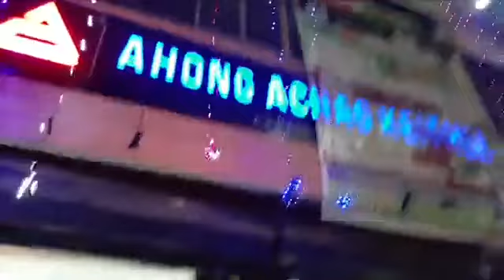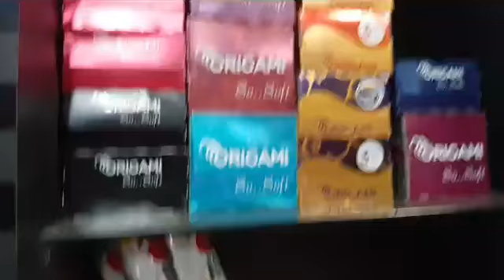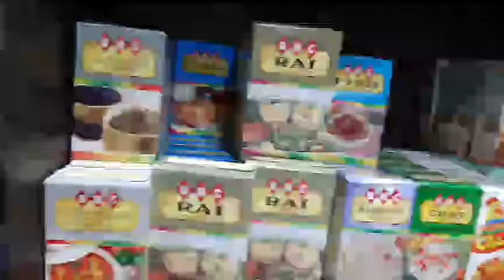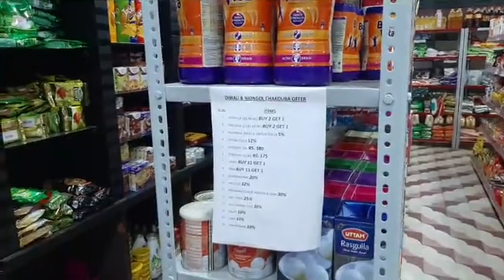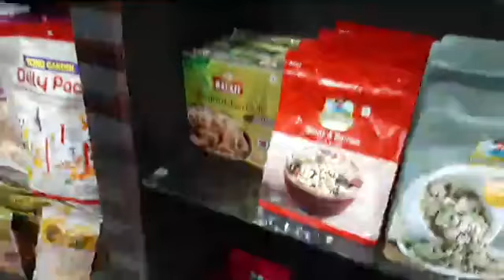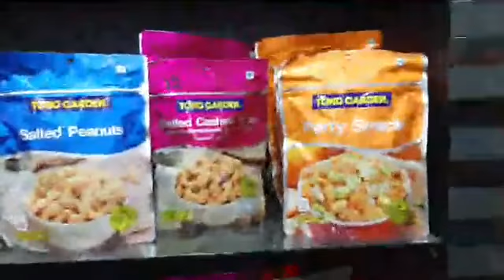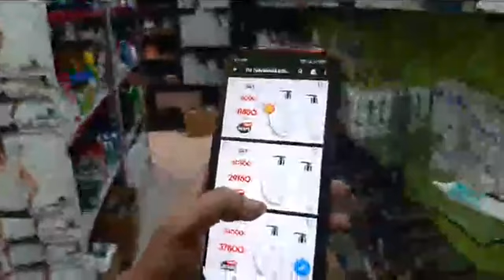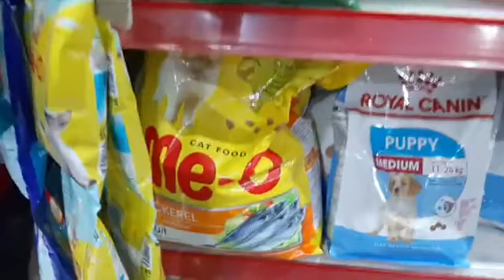Ahong Achao Keithel || Singjamei || Opposite Gold's Gym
Singjamei_360: Koirusi... Yenglusi... Episode 7: Ahong_Achao_Keithel, Caring Your Wallet, Singjamei Thokchom Leikai, Imphal West

Working Hour: 8 am to 6 pm

For product enquiry & support:
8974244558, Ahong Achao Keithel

❤ Adomgi SHARE ⚘ amana page asibu thawai hapigadouribani. Share amana miyoi kayagi punsibu support toubigadouriba. Share toubiyu, mayamda Chakkouba mayagi free support pijariba asida pukning thougatpirammo.🙏